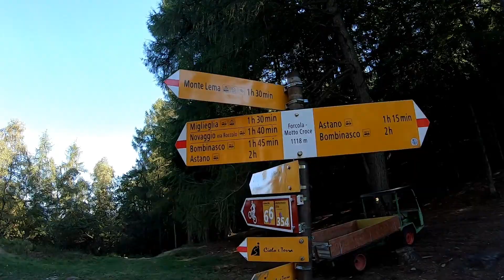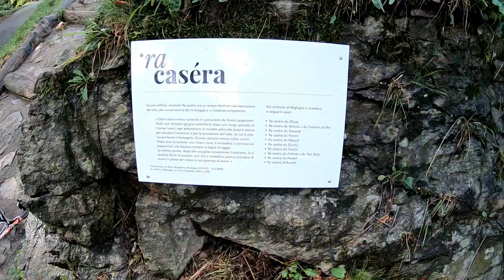Una notte in tenda (Monte Lema)